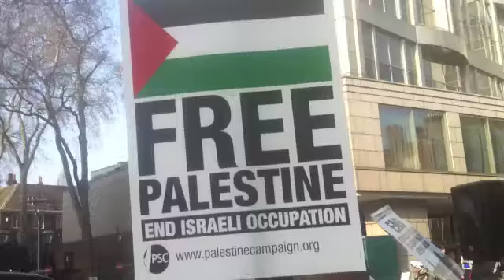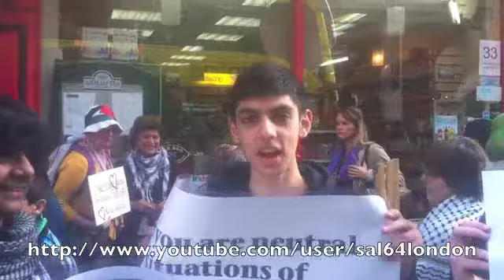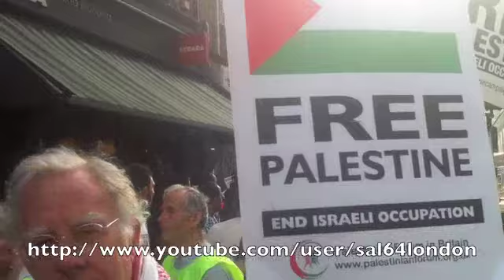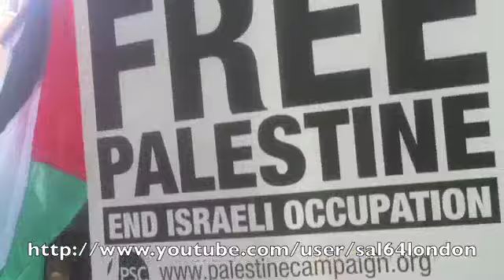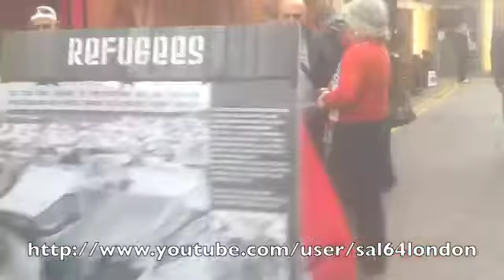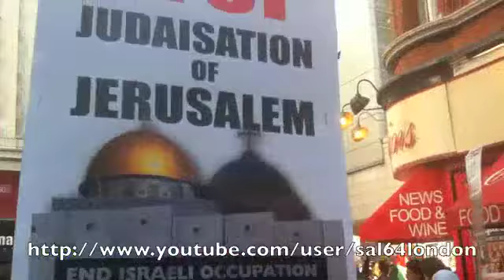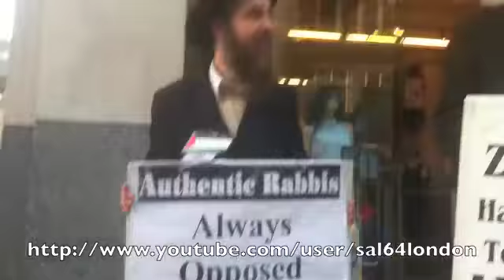مسيرة القدس العالمية في لندن 2012.03.30